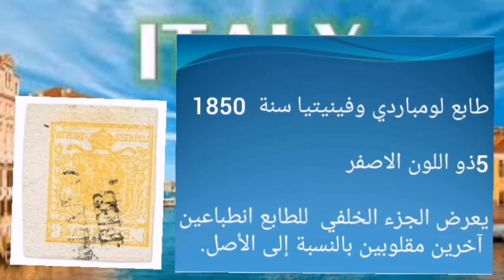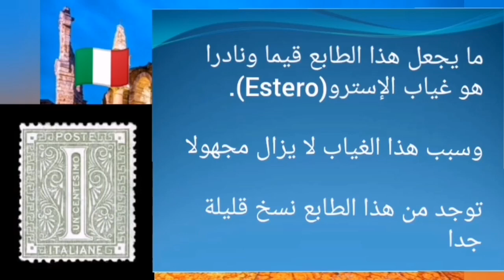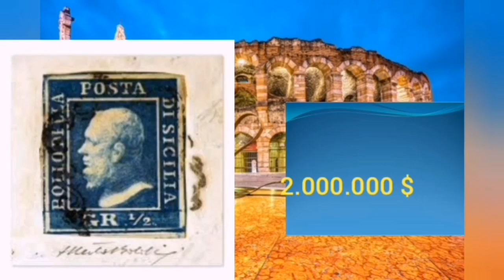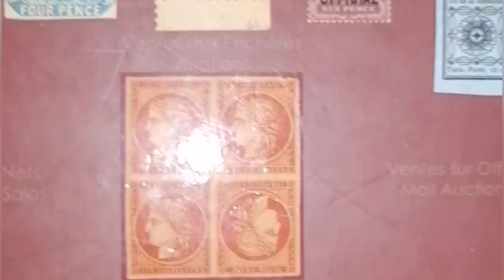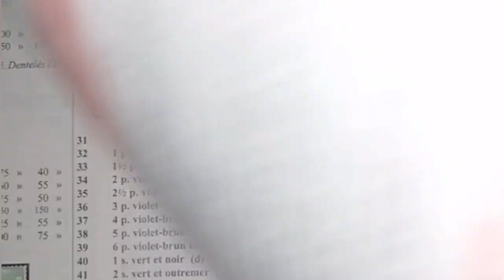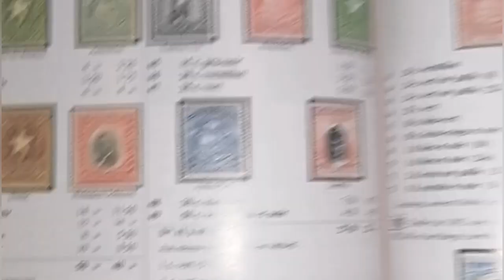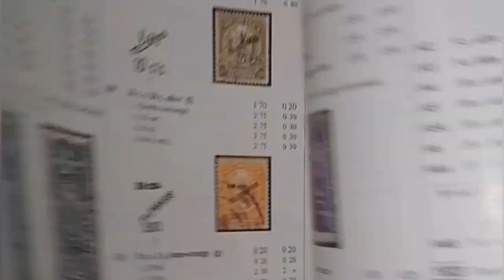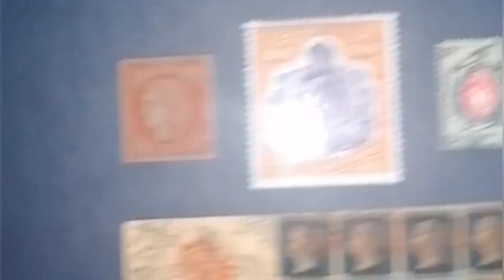اهم الطوابع البريدية الايطالية🏆أسرار🤔 وأسعار الطوابع💷🔍 🇮🇹النادرة والثمينة💯STAMPS💥 ITALY